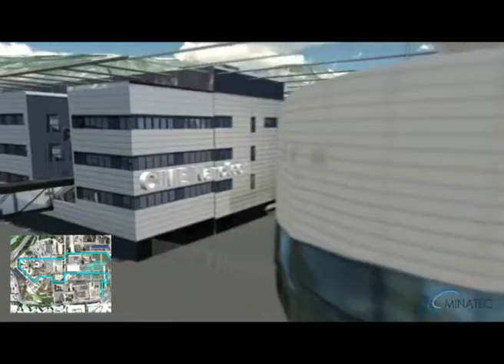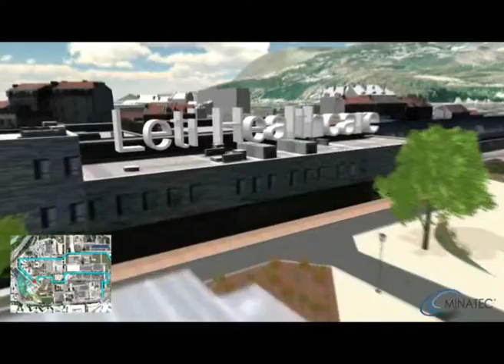MINATEC Virtual Tour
MINATEC Virtual Tour proposes to get into and discover the main buildings that are making up the micro and nanotechnologies campus : Grenoble-INP school PHELMA, MINATEC conference center, nanocharacterization platform, MINATEC Ideas Laboratory, CEA/leti, PTA, BHT.